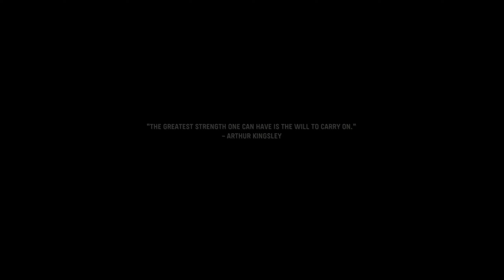Call of Duty Vanguard | Gameplay Walkthrough | episode 1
Call of Duty  Vanguard episode 1
(No Commentary)

► PC  Specifications
    Processor - Intel(R) Core i5-10400F
    Motherboard - MSI B460M PRO-VDH WiFi  MATX Gaming Motherboard
    Installed RAM - XPG 32.0 GB 3200 Mhz (run - 2666 Mhz)
    Graphic Card - Zotac RTX 3060 Twin Edge 12GB Gaming
    Power Supply - Silver Stone VIVA650 80PLUS Bronze 650W
    CPU Cooler - DEEPCOOL GAMMAXX GT A-RGB CPU Air Cooler
    Cabinet – SilverStone FARA R1 Black